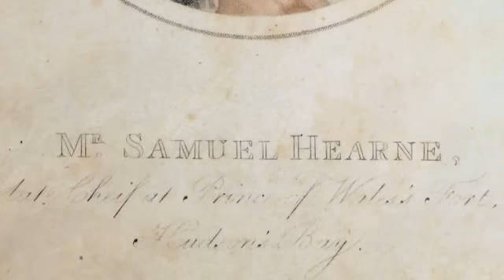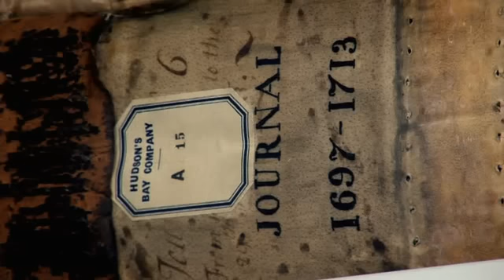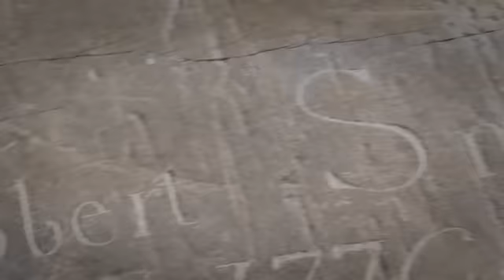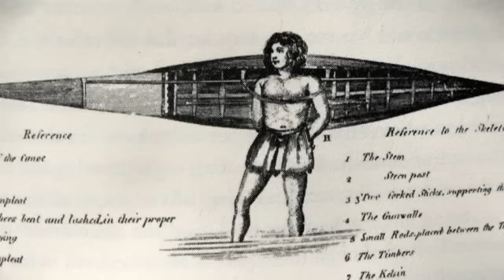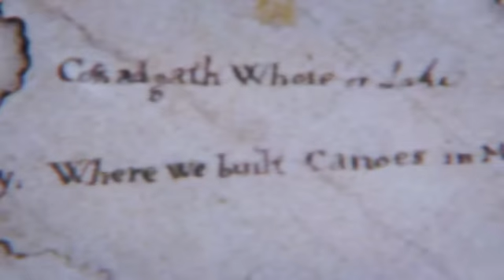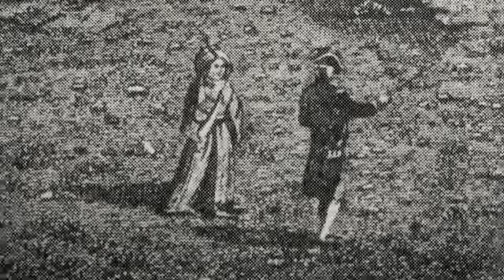Ray Mears Northern Wilderness S01E03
S01E03 The Unknown Pioneer / 8 Nov. 2009

For Ray Mears there is one British pioneer who stands
above all others in the exploration of Canada. That
man is Samuel Hearne. who set the template for
successful travel into Canada's wilderness. Hearne's
story is defined by hardship and adventure. In a
celebration of one of Earth's last great wildernesses,
Ray follows in the footsteps of his hero's epic journey
of over 1,000 miles.